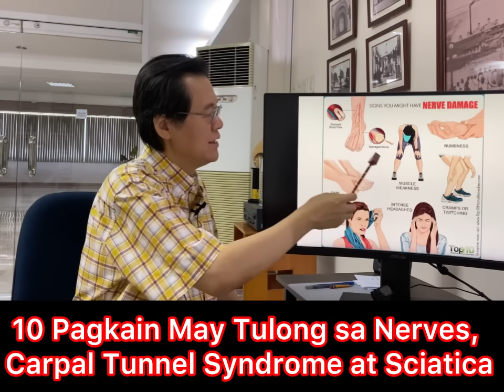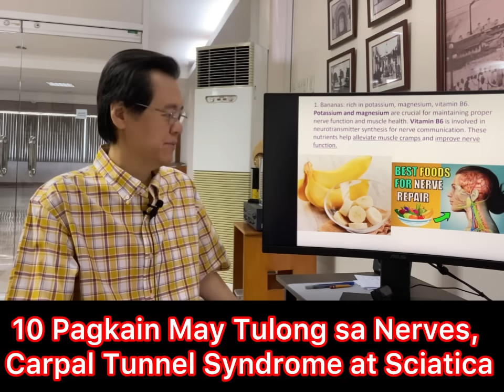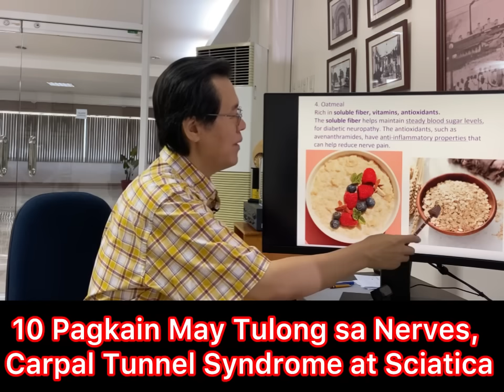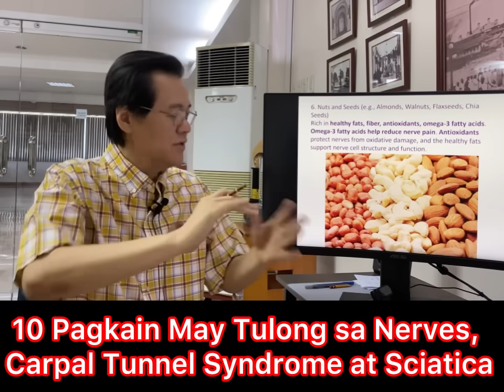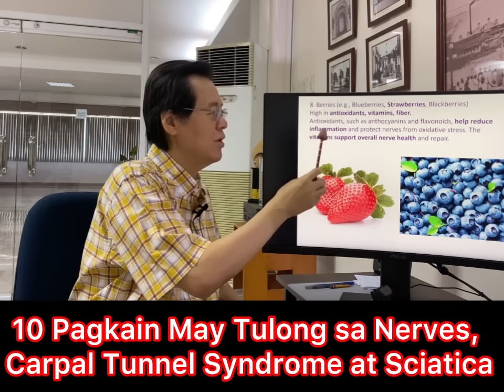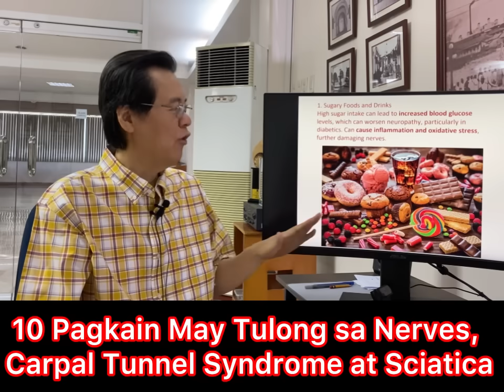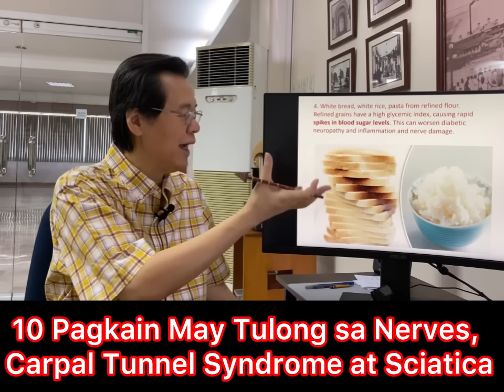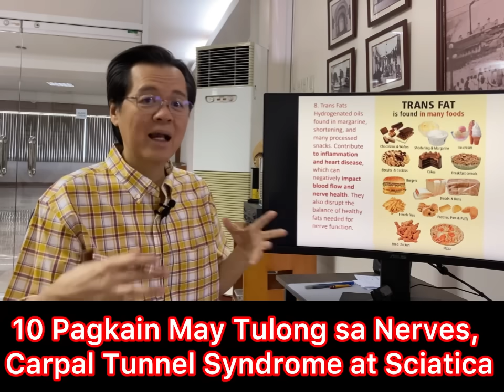10 Pagkain May Tulong sa Nerves, Carpal Tunnel Syndrome at Sciatica. By Doc Willie Ong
10 Pagkain May Tulong sa Nerves, Carpal Tunnel Syndrome at Sciatica.